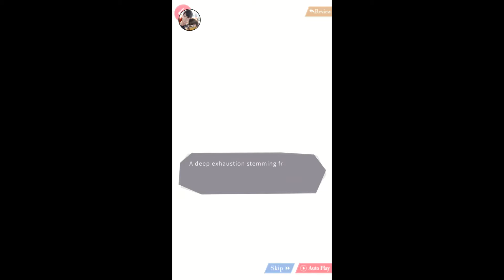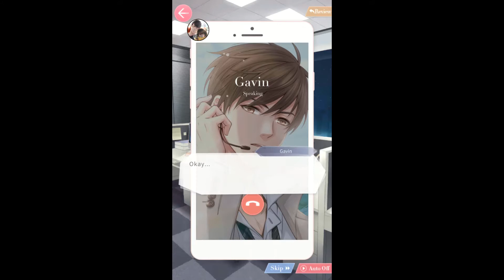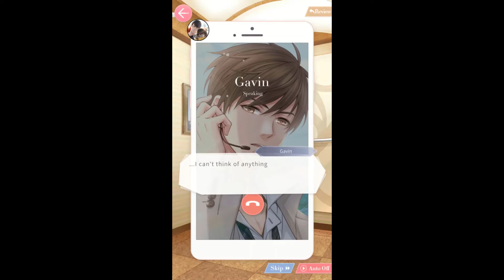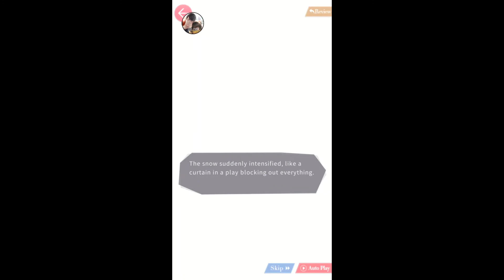Mr.Love: Queen's Choice ~Chapter 19 "Pure White Winter"~ (Gavin)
Last but not least Gavin. ^-^